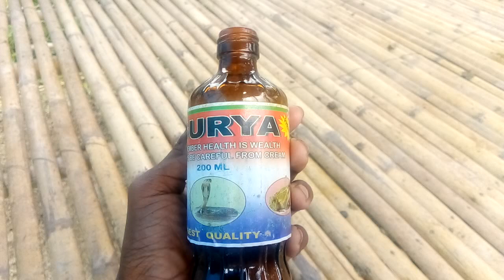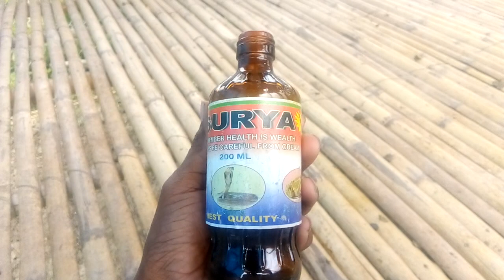Bismillah Goat Farm In (ASSAM)Ph-9085543168